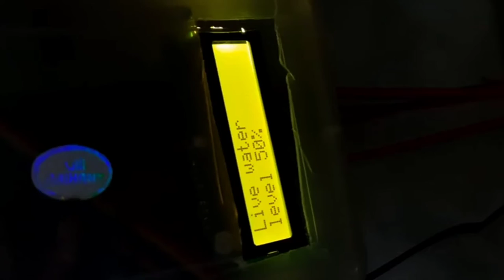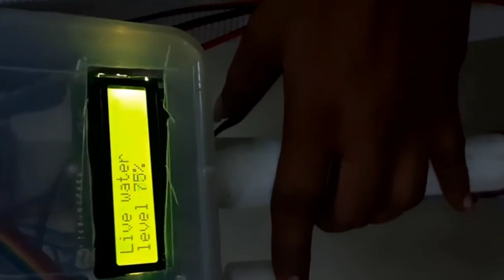Tank water level monitoring system | projects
Water level
Water tank
Tank water level monitoring system
ARDUINO BASED PROJECTS
ECE Project topics
Engineering projects
Diploma projects
Polytehcnics project
Science projects
School science projects
Technology base projects
B.tech projects topics
Bsc electronics projects
Msc electronics project topics
Msc physics projects

Top Projects for diploma and engineering students | Projects & Hobby Kits

Hello Everyone,
Welcome to LearningElectronics powred by Electrosoft systems.
In This Series of Hobby Kits you will find time to time updated new Hobby Experiments,Technical Projects and much more !.

Introduction 00:00:00
Components  00:00:017
Working          00:00:37
Demo        00:05:29